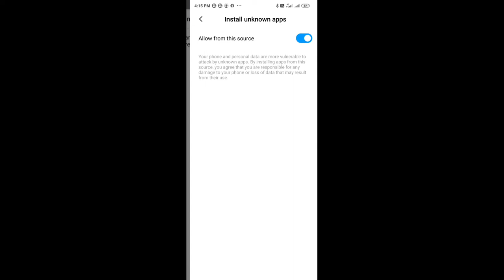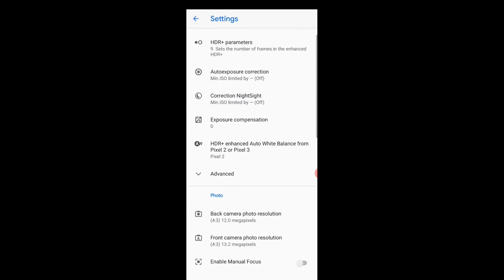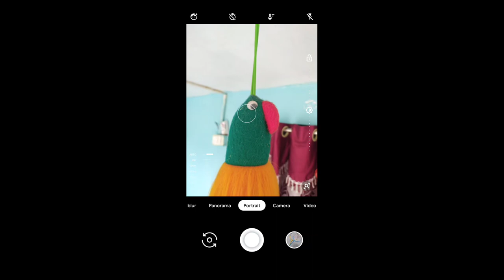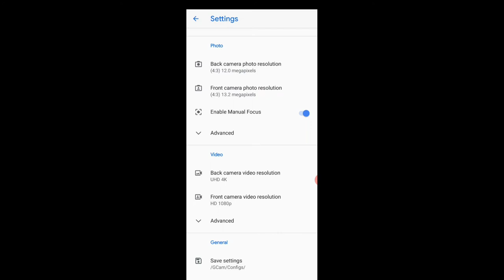Mi note 8 Google camera